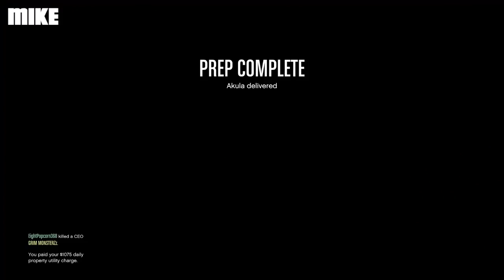GTA Online Doomsday Heist Pt 4 Server Farm: FORT ZANCUDO HEIST Preparation Mission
GTA Online's Doomsday Heist Act 1 continues! In preparation for the Server Farm setup mission, the crew must infiltrate Fort Zancudo in military disguise to steal the flight data for an Akula stealth helicopter. Then it's off to nick the Akula itself, because it is absolutely mission critical for the next, probably even more chaotic, mission.

Can the Outside Xbox heist crew and heist intern Nerascus socially stealth into Fort Zancudo? Can they escape the military base with their lives? Why is the Akula parked so very far away? Discover the answers within.